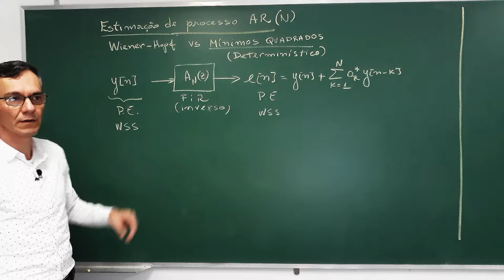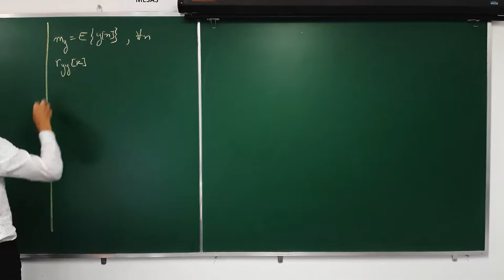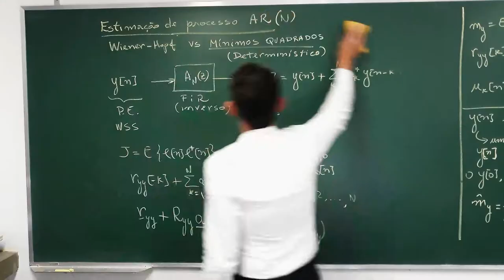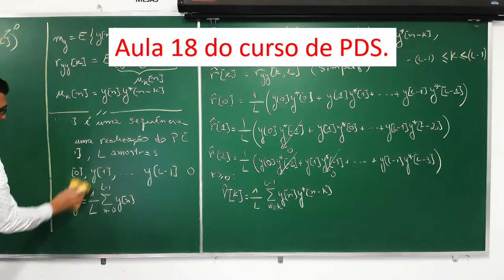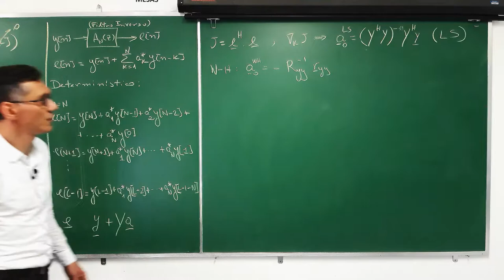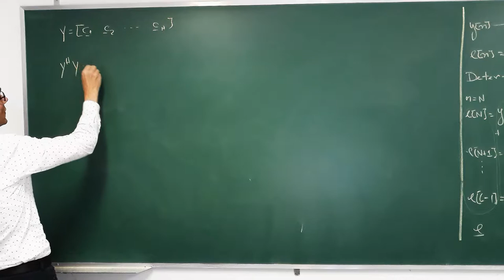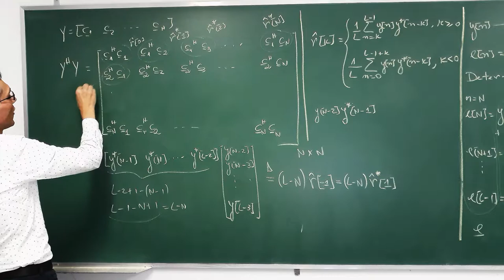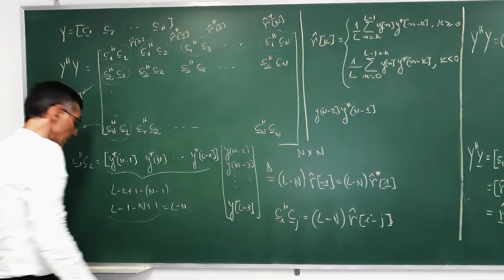Estimação AR: Wiener-Hopf (Estocástico) vs Mínimos Quadrados Direto (Determinístico)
LNCC/MCTIC - Programa de Pós-Graduação em Modelagem Computacional

Processamento Digital de Sinais Estocásticos e Estimação de Modelo Gerador de Processo AR

OBS.: A aula é ministrada sem turma ou audiência. Por isso não me dirijo à turma.

Objetivos/Programa:

1) Comparar a formulação do método estocástico de estimação de modelo autorregressivo (AR) de ordem N, AR(N), via a solução das equações de Wiener-Hopf, com a formulação o método determinístico, via otimização por mínimos quadrados (LS), visto na aula 18 do curso de PDS.
Nota: não será tratada a comparação de desempenho dos estimadores.

0:00    Revisão sobre:
a) o estimador via as equações de Wiener-Hopf;
b) o operador valor esperado ESTOCÁSTICO, E{.}
c) a função de autocorrelação estocástica de um processo estacionário WSS, ergódico.

05:13  Definição do operador 'valor esperado AMOSTRAL', em que a média é feita no domínio do tempo.

07:04  Definição de um Estimador (polarizado) para a função de autocorrelação, via o operador 'valor esperado Amostral'.

17:01  Revisão sobre estimador de modelo AR determinístico, via o método de métodos de mínimos quadrados, visto na aula 18 do curso de PDS. Aqui, será tratado um caso mais geral, em que os sinais e sistemas envolvidos são de valores complexos.

25:20  Análise da matriz Y^HY,  em termos do estimador amostral para a função de autocorrelação.

35:00  Matriz Y^HY como aproximação da matriz de auto correlação R_{yy}, da solução de Wiener-Hopf. Nota: faltou indicar o chapéu nos elementos r nas linhas inferiores da matriz.

36:23 Análise do vetor Y^Hy,  em termos do estimador amostral para a função de autocorrelação.

37:24 Vetor Y^Hy como aproximação do vetor de auto correlação r_{yy} da solução de Wiener-Hopf.

37:55  Comparação das expressões da solução de Wiener-Hopf e da do método LS.

lps.lncc.br

senha material: formadejordan